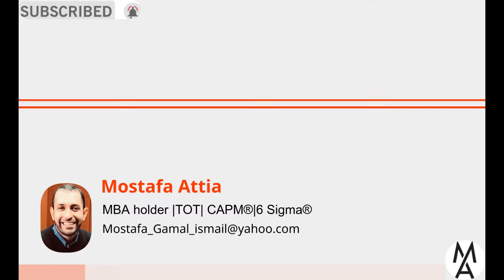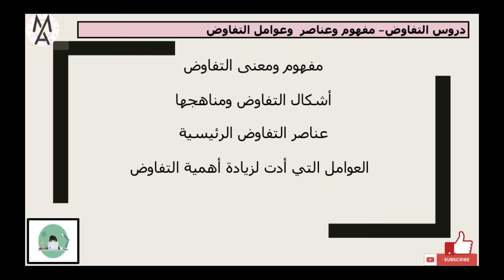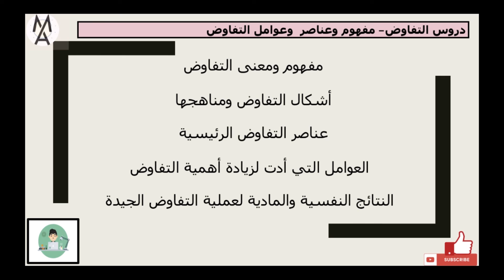دروس التفاوض: تعريف التفاوض وعناصره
التفاوض الناجح,
التفاوض والاقناع,
التفاوض على شراء بقره,
التفاوض على الراتب,
التفاوض ايهاب مسلم,
التفاوض فيلم,
التفاوض مع الموردين,
التفاوض الفعال,
التفاوض يكون عادة,
هل يجوز التفاوض بسعر الاضحيه,
التفاوض وحل النزاعات,
التفاوض والتشاور,
التفاوض والمقابلة ثانية باك,
التفاوض و المقابلة,
التفاوض ويكيبيديا,
التفاوض والتحكيم,
التفاوض وحل النزاعات ppt,
التفاوض هو,
ما هو التفاوض,
هيئة التفاوض السورية,
التفاوض والمقابلة نموذج للثانية باك,
نموذج مهارة التفاوض,
المفاوض مترجم,
المفاوض مترجم عربي,
التفاوض مع البكريين من اجل دية كليب,
التفاوض مع البكريين,
المفاوض مسلسل صيني,
التفاوض مع الحوثيين,
التفاوض موقف حركي مرن,
التفاوض لغة,
التفاوض لحل النزاعات,
التفاوض لغة واصطلاحا,
التفاوض لزيادة الراتب,
فيلم التفاوض كوري,
كيفية التفاوض,
كورس التفاوض,
كتاب فن التفاوض,
كورس مهارات التفاوض,
كيفية التفاوض على الراتب,
كتاب التفاوض,
كيفية التفاوض على السعر,
اسرار قوة التفاوض,
قواعد التفاوض,
التفاوض في الشراء,
التفاوض في الادارة المالية,
التفاوض في صلح الحديبية,
التفاوض في سورة يوسف,
التفاوض في القرآن الكريم,
التفاوض في شركات الأعمال الدولية,
التفاوض في العقود,
التفاوض على الراتب في المقابلة الشخصية,
التفاوض على زيادة الراتب,
التفاوض على السعر,
التفاوض على العرض الوظيفي,
التفاوض علم وفن,
التفاوض على الاعتراف,
فن التفاوض طارق سويدان,
طريقة التفاوض,
طرق التفاوض,
طرق التفاوض والاقناع,
طريقة التفاوض مع البائع,
طريقة التفاوض على الراتب,
طريقة التفاوض الناجح,
صهيب الموالح التفاوض,
التفاوض شرح,
شرح درس التفاوض والتشاور,
شروط التفاوض,
شرح مرحلة التفاوض والاستقلال,
التفاوض سورة يوسف,
الزير سالم التفاوض مع البكريين,
سيكولوجية التفاوض,
سيد رجب التفاوض,
سياسات التفاوض,
التفاوض مع زملائي,
رامي اوراق التفاوض,
رامي اوراق التفاوض تصميم,
دورة التفاوض والاقناع,
درس التفاوض والتشاور,
دورة التفاوض,
دراما المفاوض,
دورة فن التفاوض والاقناع,
خبير في التفاوض,
خطوات التفاوض,
المفاوض ح1,
المفاوض حلقة 2 مترجم,
التفاوض حول سد النهضة,
التفاوض حول انشاء ملعب,
التفاوض حول إنشاء مكتبة,
التفاوض حول بناء ملعب وحديقة,
مسلسل المفاوض ح1,
مسلسل المفاوض حلقة 1,
التفاوض ثانية باك,
التفاوض تعريف,
تقنيات التفاوض,
تقنيات التفاوض والمقابلة,
تعلم مهارة التفاوض,
تكتيكات التفاوض,
تعلم فن التفاوض,
تقنية التفاوض و المقابلة,
التفاوض بفعالية,
التفاوض بين البائع والمشتري,
التفاوض بين الدول,
التفاوض بين الشركات,
التفاوض بين شركتين,
التفاوض بين الزوجين,
التفاوض بالضغط,
التفاوض بحسن نية,
التفاوض اخضر,
التفاوض الفعال وحل النزاع,
التفاوض التجاري,
التفاوض الاداري,
التفاوض التكاملي,
مهارة التفاوض 2 باك,
مرحلة التفاوض 4 متوسط#Mostafa_Attia